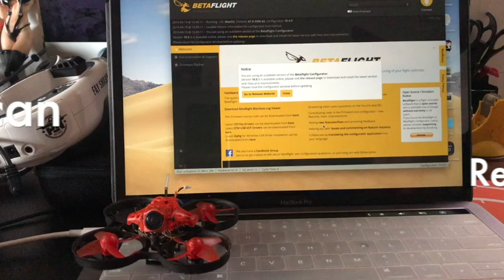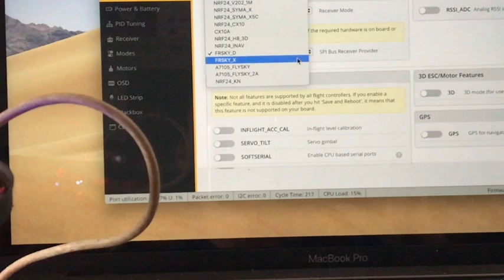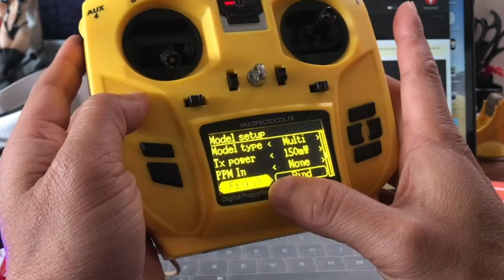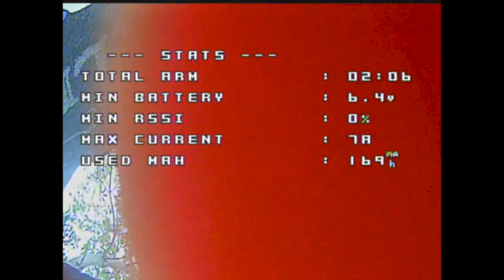Eachine Trashcan (Problem Solved): Re-bind & Maiden Flight (Bahasa Indonesia)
My eachine trashcan with the frsky-x receiver continues to fall at a distance of less than 10 meters, thanks to the advice of the ZX6R I changed the receiver at betaflight to frsky-d and it solved my problem for now, I don't know what the next problem will be lol